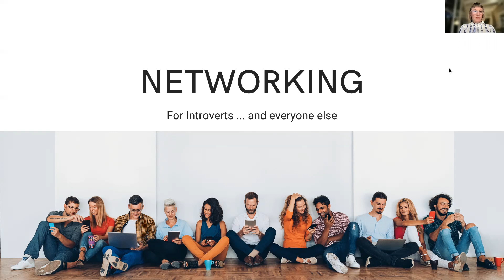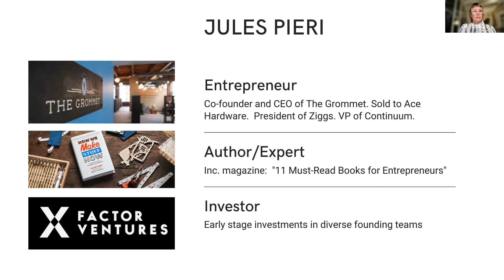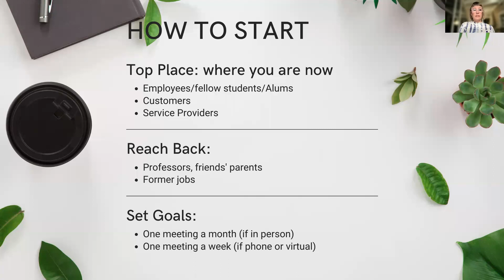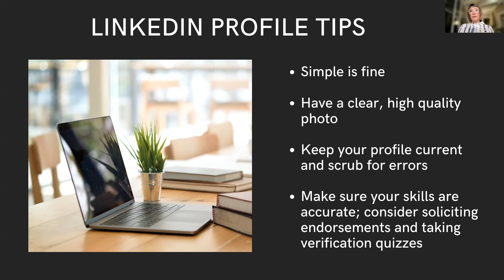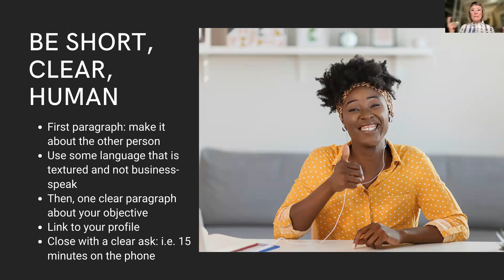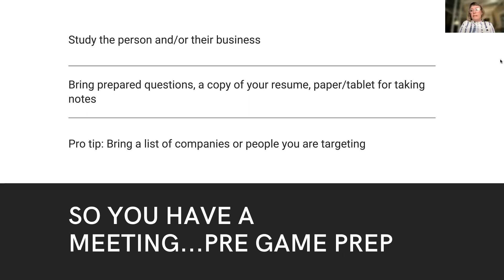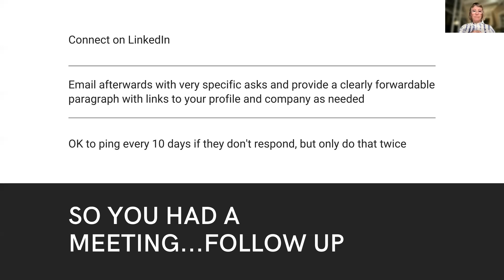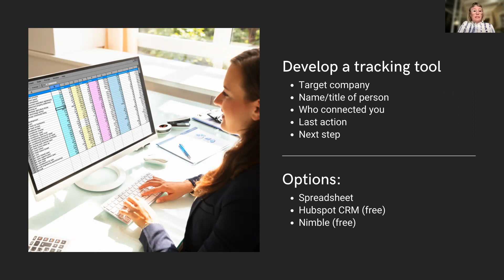Networking for Introverts: Career Bootcamp Keynote by Alumna Jules Pieri (BFA '82)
To kick off the 2021 Stamps Vir­tual Career Boot­camp, we’re excited to wel­come this year’s keynote speaker, Jules Pieri, as she shares her approach to ​“Net­work­ing with Introverts.”

Jules Pieri is a founder, CEO, an invest­ing part­ner at XFac­tor Ven­tures, an author, and a board mem­ber. Jules serves on the boards of the Uni­ver­sity of Michi­gan Alumni Asso­ci­a­tion and the Access to Mar­kets ini­tia­tive of The Amer­i­can Eco­nomic Lib­er­ties Project.

She is the author of ​“How We Make Stuff Now,” named one of the ​“11 Must-Read Books for Entre­pre­neurs by Inc. Mag­a­zine in 2019. Jules is co-founder and for­mer CEO of the prod­uct launch plat­form The Grommet.

Jules started her career as an indus­trial designer for tech­nol­ogy com­pa­nies and was sub­se­quently a senior exec­u­tive for large brands, such as Keds, Stride Rite, and Playskool.

The Grom­met is her third startup, fol­low­ing roles as VP at Design Con­tin­uum and Pres­i­dent of Ziggs​.com. She com­pleted her under­grad­u­ate degree at the Uni­ver­sity of Michi­gan and peo­ple tell her she is the first designer to grad­u­ate from Har­vard Busi­ness School, where she is Entre­pre­neur in Res­i­dence emer­i­tus. Jules was named one of For­tune​’s Most Pow­er­ful Women Entre­pre­neurs in 2013. She posts as @julespieri on Twit­ter and Instagram.

Career Boot­camp is an annual event hosted by Stamps Career Devel­op­ment Coor­di­na­tor, John Luther, and the Stamps Stu­dent Life team specif­i­cally for stu­dents at the Stamps School.

In addi­tion to show­cas­ing the wide range of careers that Stamps alums enjoy, Luther aims to pro­vide stu­dents with mean­ing­ful net­work­ing oppor­tu­ni­ties. ​“Stamps alums are very acces­si­ble to our stu­dents for net­work­ing,” Luther reports.

Presented by the University of Michigan Stamps School of Art & Design's Career Development office.